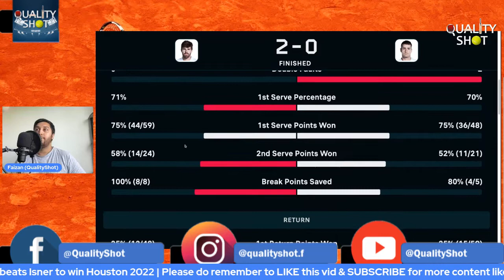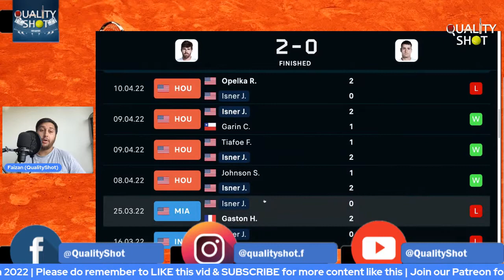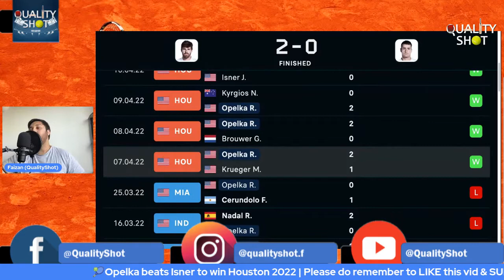🎾Reilly Opelka wins US Mens Clay Court Championship | Opelka vs Isner Houston 2022 Post Match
Reilly Opelka wins US Mens Clay Court Championship in battle of the 'serve bots'! - Opelka vs Isner Houston 2022 Post Match